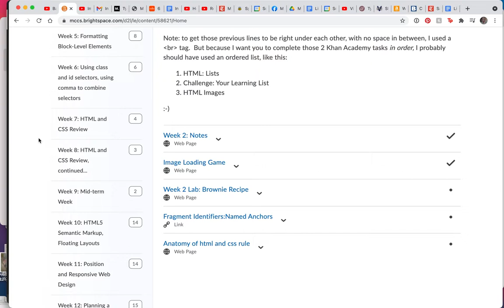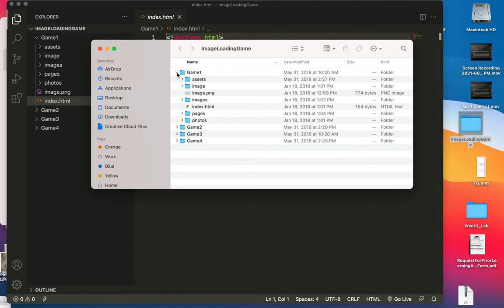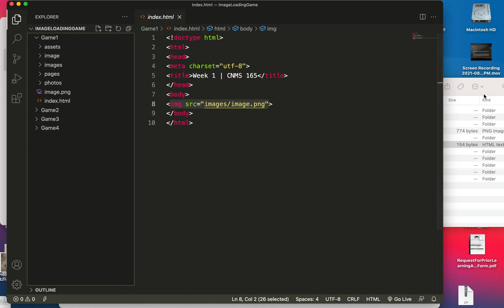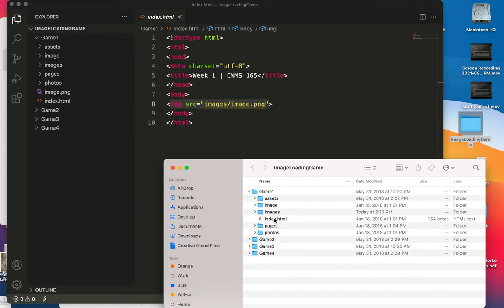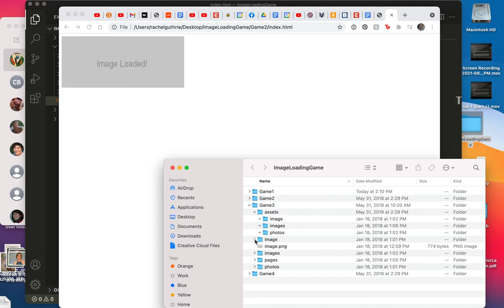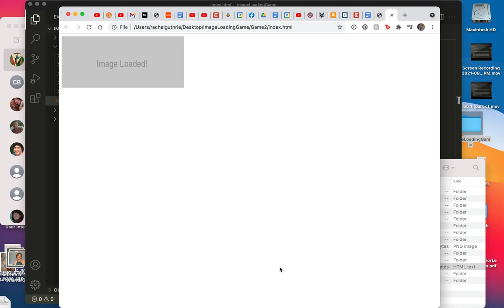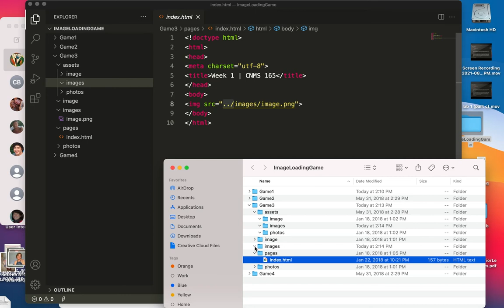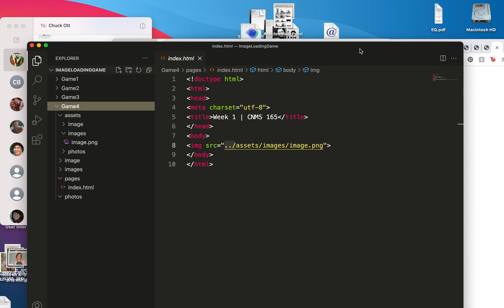ImageLoadingGame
CNMS 165 Week 2